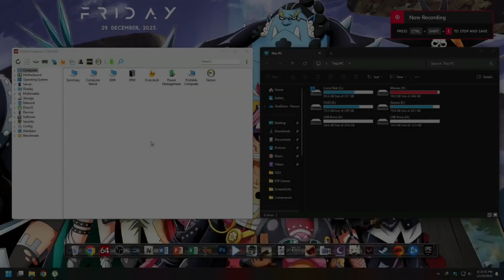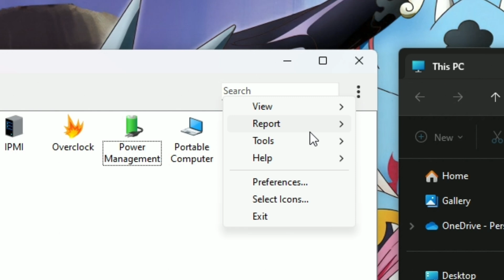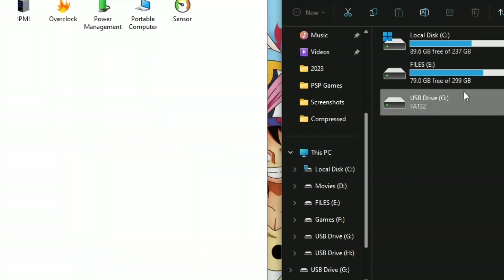SanDisk Cruzer Blade data integrity check | "Legit Checking"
SanDisk Cruzer Blade 16GB and 32GB data integrity check using AIDA64 Extreme. Both are bought on DataBlitz Cabanatuan.

Dito nakikita mga kuys kung legit ung flashdrive/USB . yung mga fake flashdrives kase, edited ung details kaya nag aappear na malaki ung capacity, but in reality , maliit lang talaga.

Soon we will make a video on how to check and show the original Nand Flash chip capacity of fake USB.

ingat sa pagbili ng flashdrive mga kuys